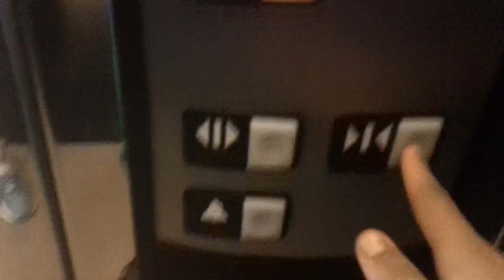1 minute ride On The Schindler Hydraullic Elevator At The North Quarter Office Park Building 5, Rale